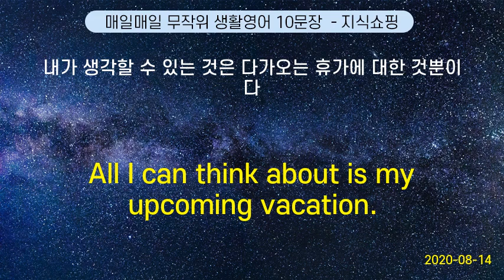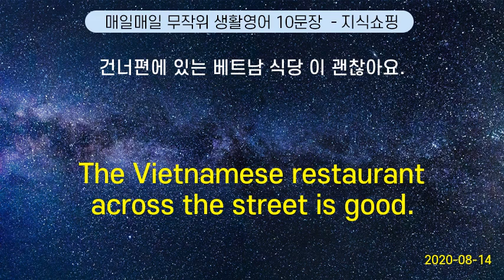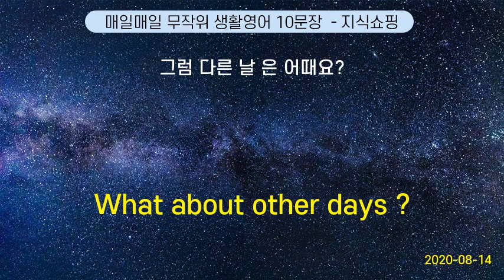매일매일 무작위 생활영어 10문장 #50 (2020-08-14)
Can we get a table ? | 자리 있어요?
All I can think about is my upcoming vacation.  |  내가 생각할 수 있는 것은 다가오는 휴가에 대한 것뿐이다
Where does it hurt ? | 어디가 아프세요?
Goal ! | 골이다!
I have butterflies in my stomach. | 마음이 조마조마 해요.
Are you hurt ? | 어디 다치지 않았어요?
The Vietnamese restaurant across the street is good. | 건너편에 있는 베트남 식당 이 괜찮아요.
Do you know that woman?      | 저 여자를 압니까?
What food should I bring ? | 어떤 음식 을 가져갈까요?
What about other days ? | 그럼 다른 날 은 어때요?